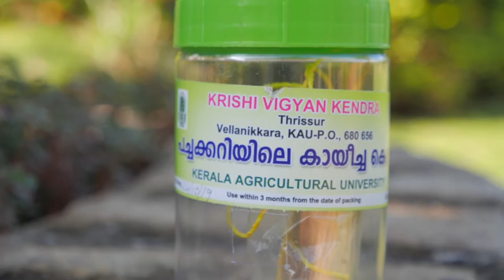വെള്ളരി വർഗ്ഗവിളകളിൽ കായീച്ച നിയന്ത്രണം Management Of Cucurbit Fruit Fly Using Pheromone Trap